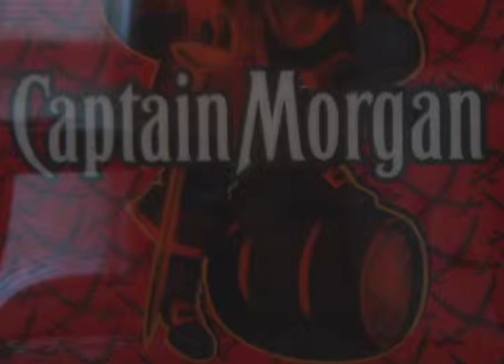Drinking In State College